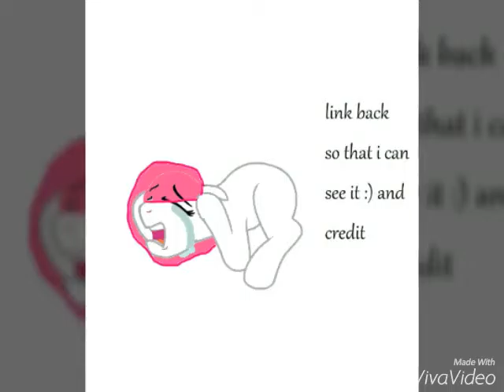Mlp-game factory (coming soon)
Don't watch if u get scared easily